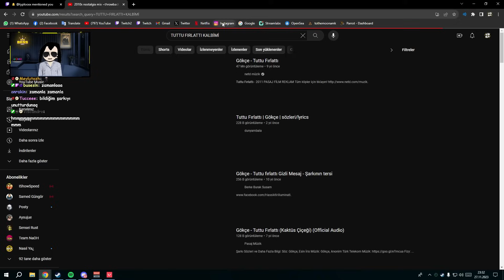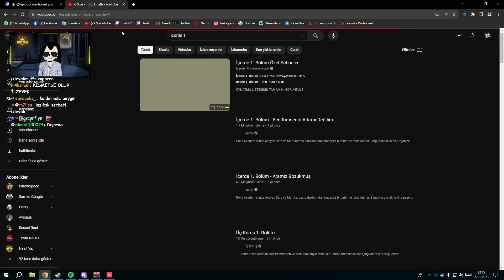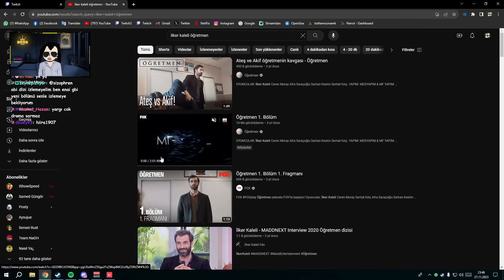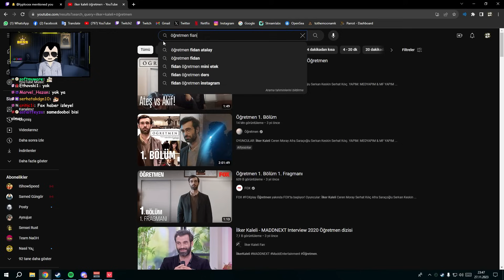HERKES NEREDE SAKLANIYOR? | RANKED